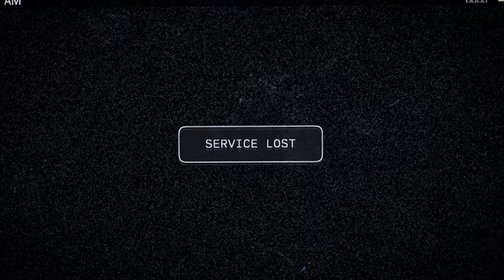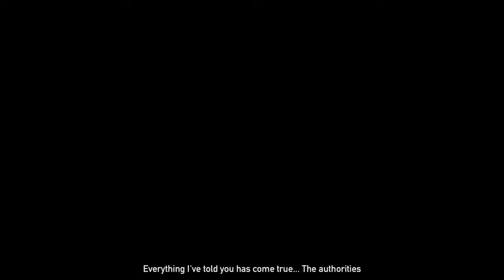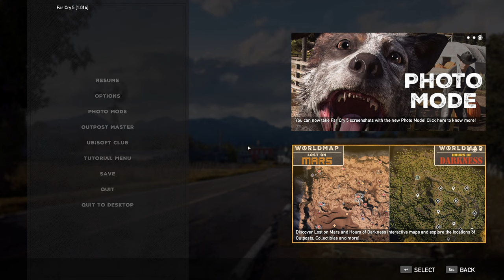🆕let's Play Farcry 5 Part 1 👉 Far Cry 5 Part 1 Check It Out!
If you're interested to find out more about let's play farcry 5 part 1  PLEASE visit: 👉

Let's play farcry 5 part 1 will be a full play through of the game with first time reactions of my play through.

The video is all about let's play farcry 5 part 1 valuable information but also try to cover the following subject:

Youtube is the very best place to visit when looking for videos about let's play farcry 5 part 1.
Let's play farcry 5 part 1 is undoubtedly something that interests you and other people so I made this video .
Follow our video clips concerning let's play farcry 5 part 1 as well as various other comparable subjects on

Have I responded to all of your concerns about let's play farcry 5 part 1?
People who searched for far cry 5 part 1 likewise searched for far cry 5 gameplay part 1.